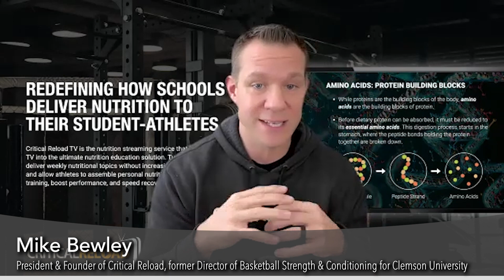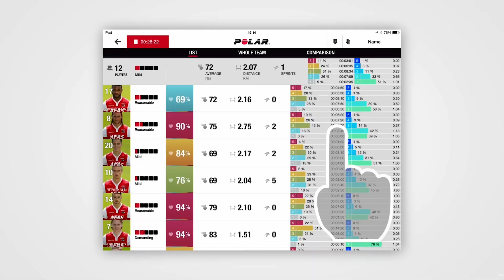Coach Mike Bewley Determining Athletic Fitness With Polar Team Pro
President & Founder of Critical Reload, Mike Bewley, talks about how he uses Polar Team Pro to accurately evaluate an athletes' fitness levels.